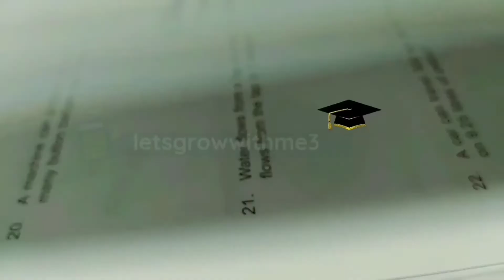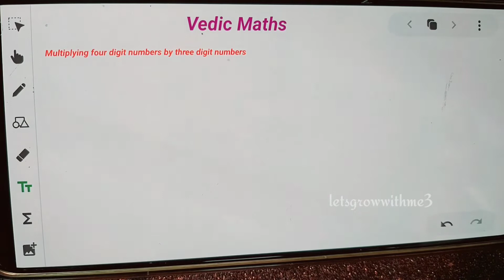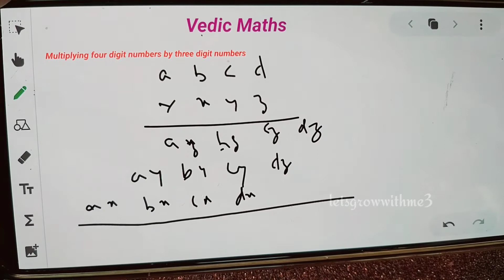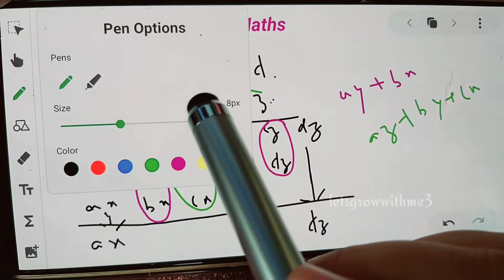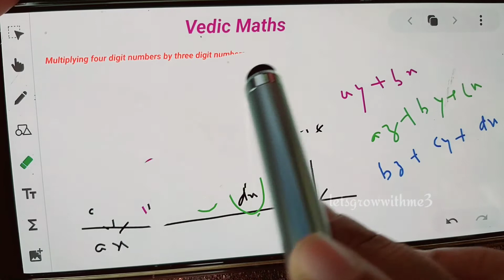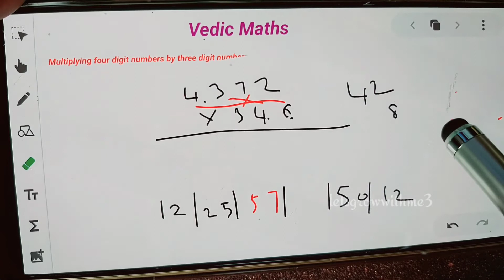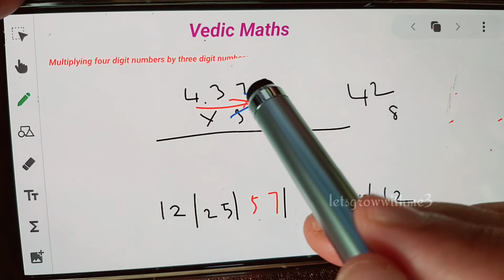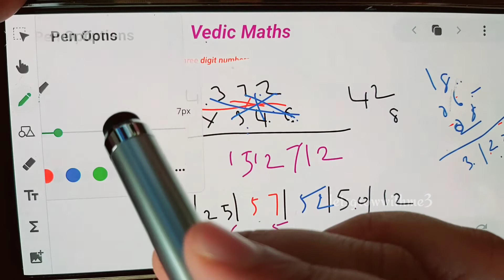Vedic Maths|Multiplication of four digits x three digits|Criss Cross Cross...